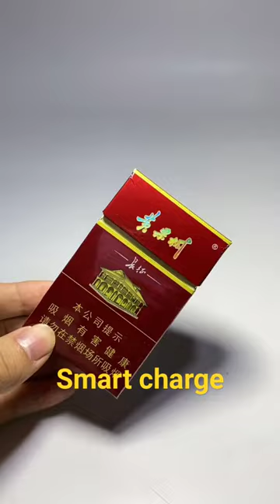smart charge for charging the mobile